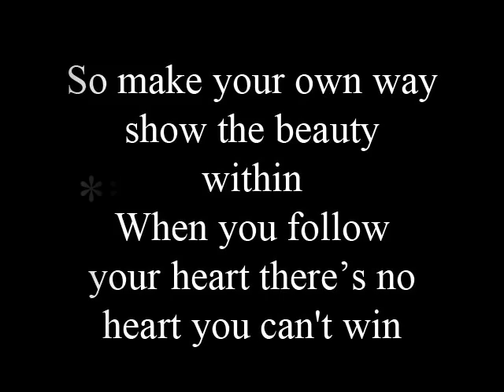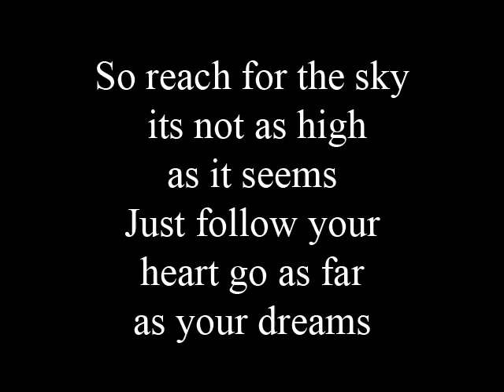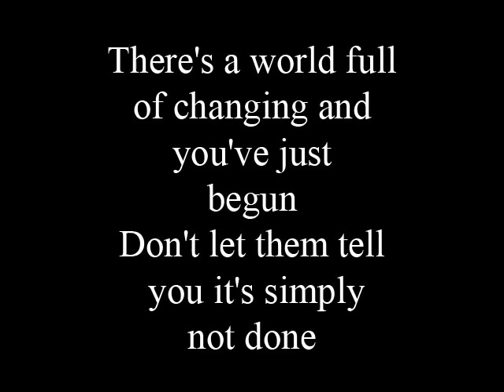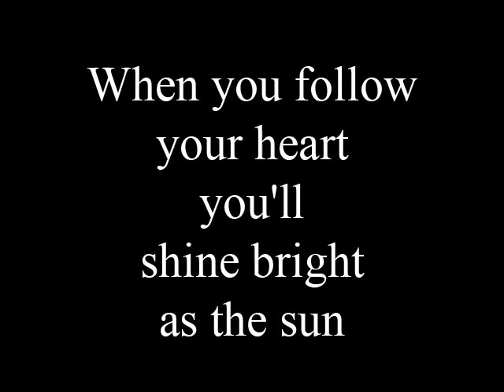Follow your heart - lyrics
Movie Cinderella II Dreams come true
Disney